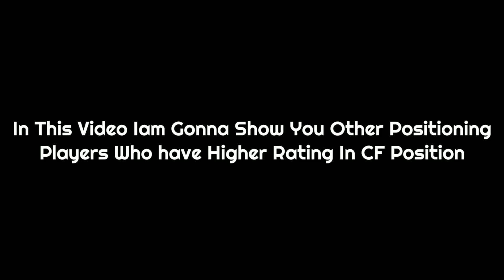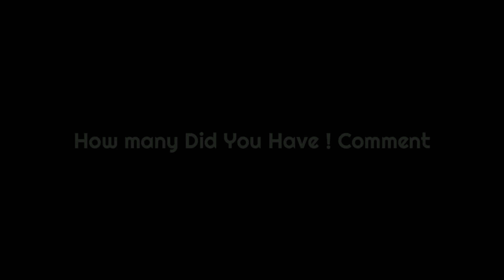TOP 10 BEST RATED CENTRE FORWARDS | EFOOTBALL PES 2020 MOBILE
Top 10 Best Rated Centre Forwards In Pes 2020 Mobile

[  new ]

・7 purchasable squads added to the SHOP.
・"100 myClub Coins + RONALDINHO" item added to the SHOP.
・Changes made to make strip selection easier and more intuitive.
・Updated data for several teams, players and managers.
・Changed the default Condition Rating for Legend players to "B".
・Linking data now allows you to check your KONAMI ID account details in-game.
* Check out the News section in-game for further details.